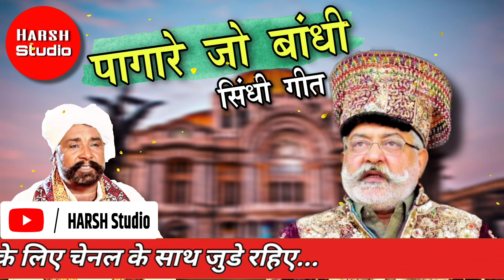Pagare Jo Bandhi ( पीर पागारा ) - Sawan Khan Manganiyar -Sindhi Song - पागारे जो बांधी |HARSH Studio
👉HARSH Studio Presents : Pagare Jo Bandhi ( पीर पागारा ) - Sawan Khan Manganiyar | Sindhi Folk Song | पागारे जो बांधी | HARSH Studio

About : HARSH Studio Is A YouTube channel, where you will find all Types of folk Songs And music videos.